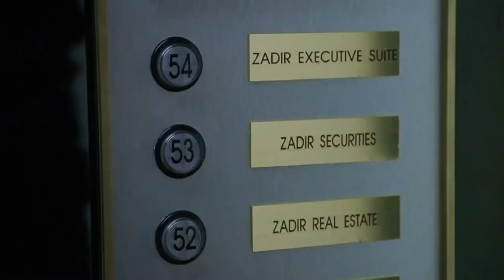Colonel's 1998 Film Reel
You may have seen Colonel in some classic 1998 films.